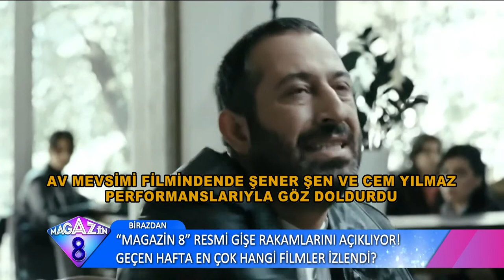Türk Dizi Ve Sinema Filmlerinde Rol Alan Unutulmaz Polis Kararakterleri